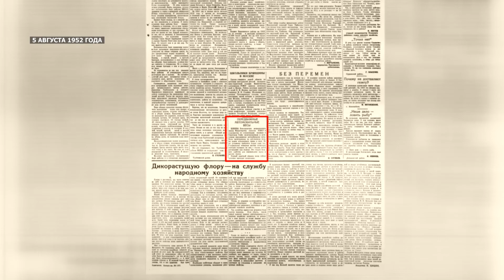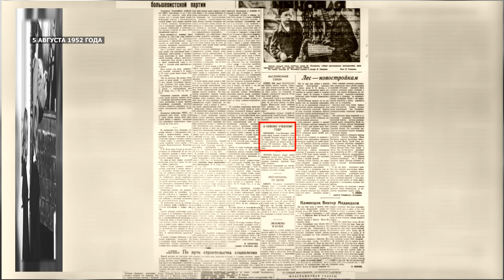Страницы Победы. Выпуск 24